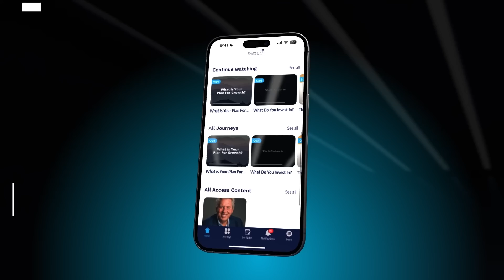A Leadership Attitude Adjustment (Maxwell Leadership Podcast)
Today, John Maxwell shares four thoughts on how leaders need to adjust their attitude to create powerful, positive change in their organizations and communities. After John’s lesson, Traci Morrow will join Mark Cole to talk about helpful ways you can apply this lesson to your life and leadership.

Key takeaways:
- Does your attitude determine the situation, or does the situation determine your attitude?
- The happiest people in life are those who make the best of everything.
- You are not what you think you are; but what you think, you are.

Our BONUS resource for this episode is the “Leadership Attitude Adjustment Worksheet,” which includes fill-in-the-blank notes from John’s teaching. You can download the worksheet by visiting MaxwellPodcast.com/AttitudeAdjustment and clicking “Download the Bonus Resource.”

References:
The Difference Maker by John C. Maxwell: